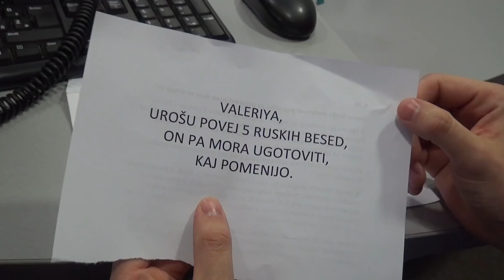Bitenc mora prevesti ruske besede od soplesalke Valeriye | TORKOV POTEGNI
Vsak teden v studio pridejo znani Slovenci in potegnejo kuverte z izzivi. Danes sta bila z nami Antenin voditelj Uroš Bitenc, ki je ravno to nedeljo izpadel iz oddaje Zvezde plešejo, v kateri je plesal z Valeriyo Musino. Izkoristili smo njene ruske korenine in jima dali nalogo, da Uroš prevede ruske besede po njenem izboru ... Kako mu je šlo? 🙊😂

Torkov potegni se dogaja vsak teden v Anteninem zajtrku, v živo lahko poslušaš od 9.00 naprej.